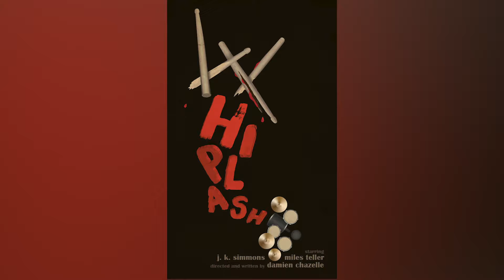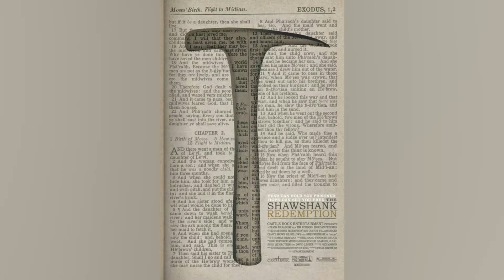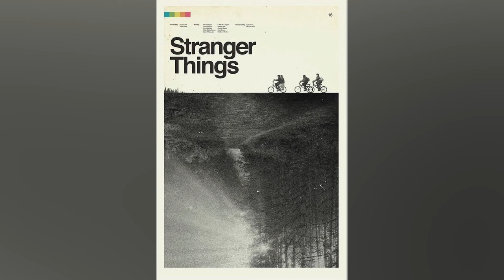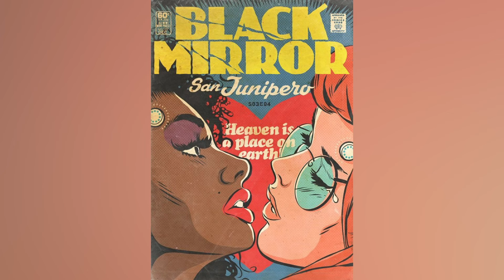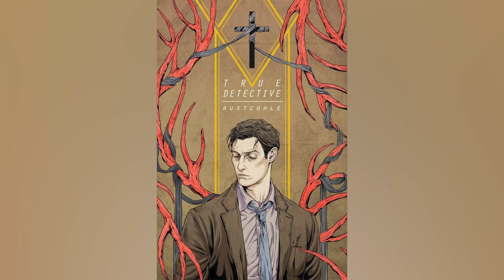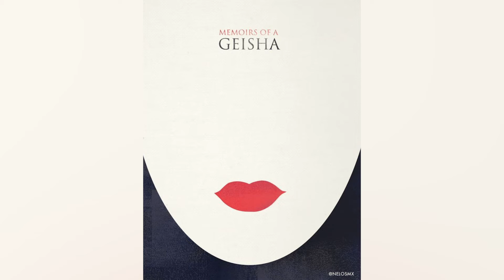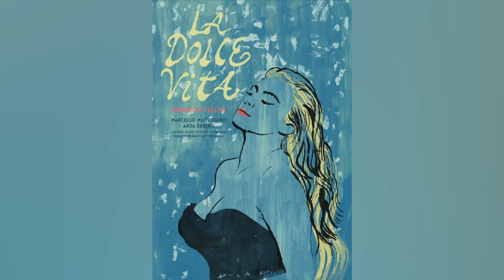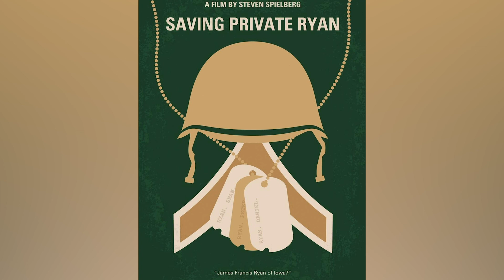Filmler İçin Binbir Emek Harcanarak Tasarlanmış Alternatif Film Afişleri